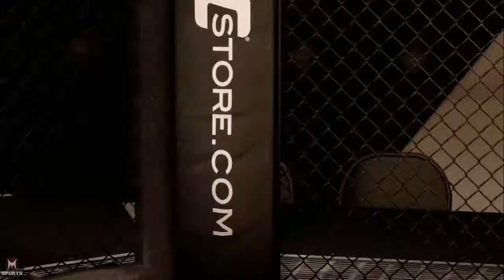Dwayne Johnson Ultimate Fighter - Episode 2 (Xbox One,PS4,PC)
Dwayne Johnson Ultimate Fighter - Episode 2 features the 2nd of many U.F.C episodes via my gaming console. I hope you guys enjoy.  Likes/ratings are greatly appreciated. Plus it makes me smile :D